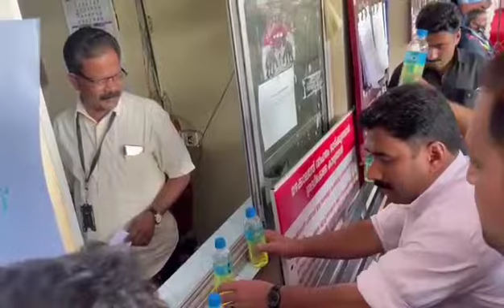കെ എസ് ആർ ടി സിക്ക് ഡീസൽ സംഭാവ നൽകുന്നു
KSRTC, Youth leage